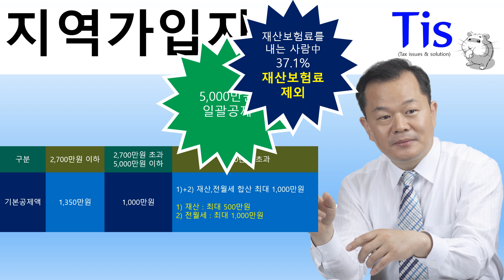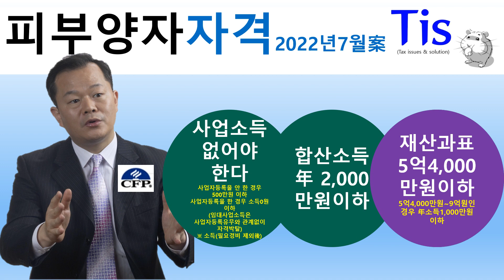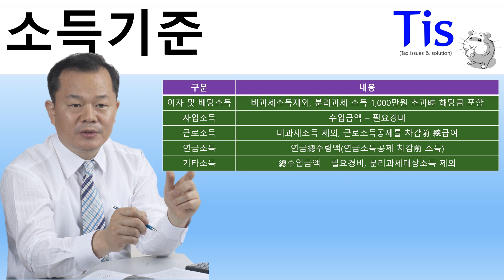2022년 9월, 건강보험료 어떻게 바뀌나?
건강보험료 개편으로 얼마나 덜 내게 될까?

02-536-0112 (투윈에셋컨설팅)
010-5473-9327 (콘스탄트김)